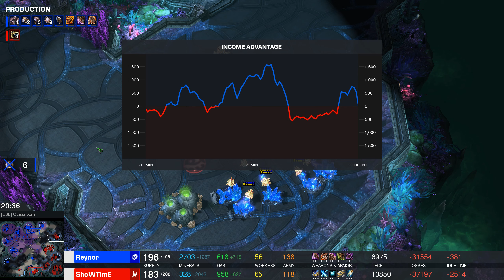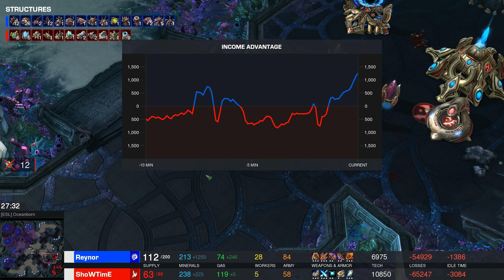STORM THE SWARM - Reynor 🇮🇹 (Z) vs ShoWTimE 🇩🇪 (P) on Oceanborn - StarCraft 2 -2024